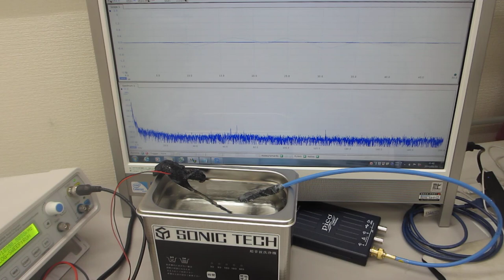１００ＭＨｚ以上の超音波伝搬状態を利用可能にする超音波洗浄器実験ーーオリジナル超音波システムの開発技術ーー（超音波システム研究所）